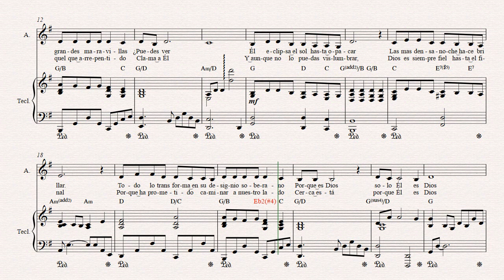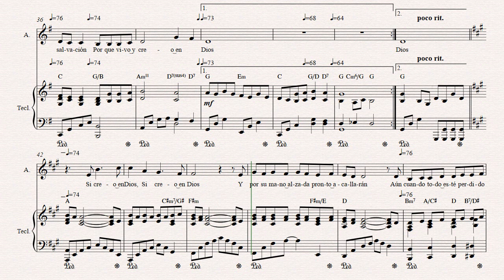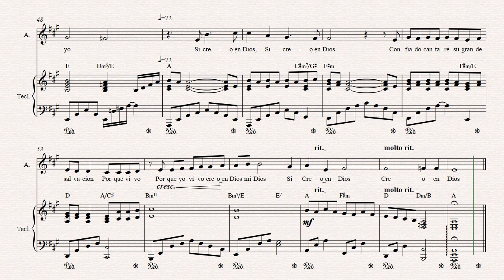ALTO GUÍA CREO EN DIOS 2021